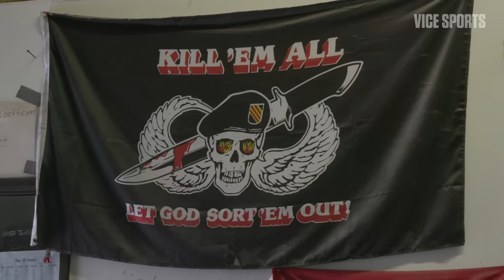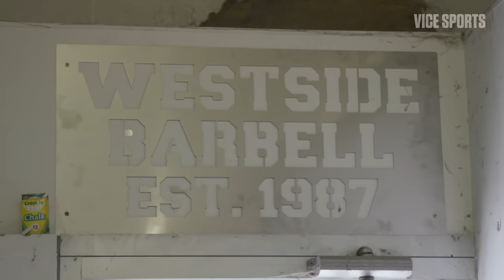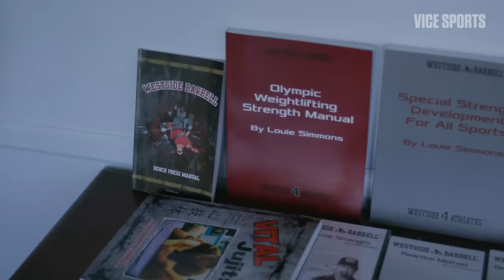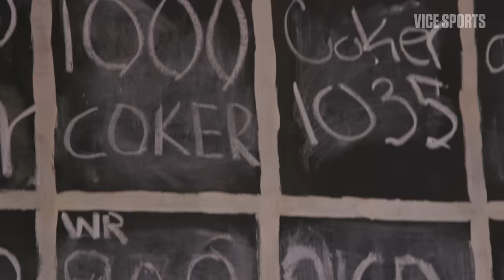Inside Westside Barbell, Powerlifting's Most Exclusive and Controversial Gym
In the dead center of Ohio, inside a dingy warehouse littered with weights and what looks like torture devices lies powerlifting’s most controversial and exclusive gym — Westside Barbell.

Founded in 1987 by Louie Simmons, the gym is now a legend in the powerlifting and strength sports world thanks to the methods and training machines Louie has developed, and the 140 plus world records the gym has broke in competition.

However, Louie and some of his lifters hold very unapologetic stances on steroids and their use of them, and this has left the gym mired in controversy.    We traveled to Columbus, Ohio to meet with Louie and some of the lifters at Westside to talk with them about the culture of the gym, Louie’s renowned training methods and their use of performance-enhancing drugs.